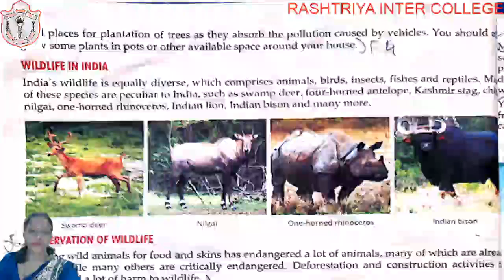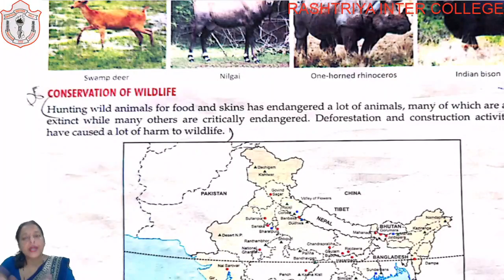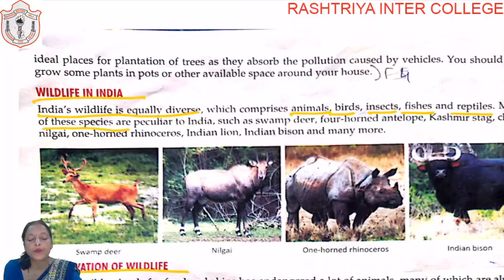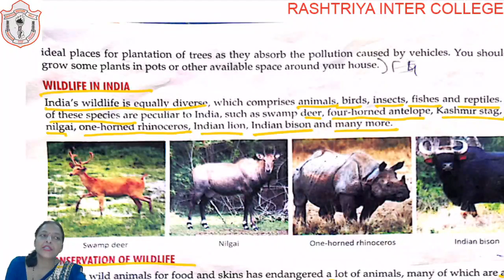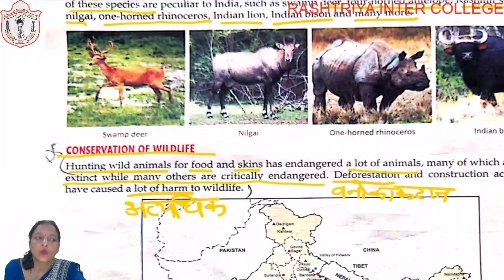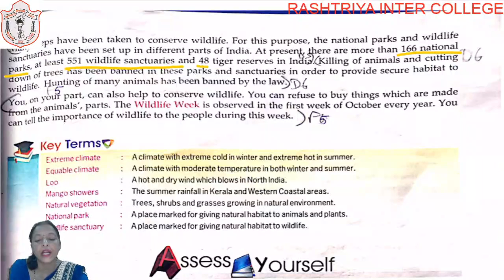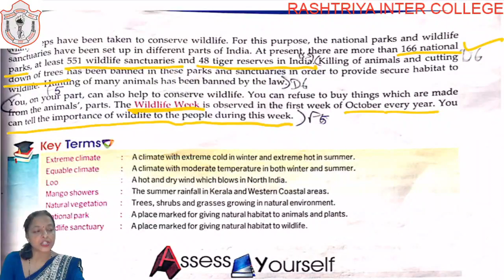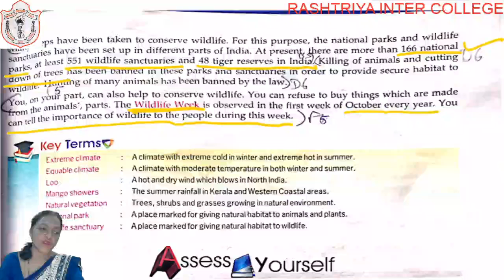CLASS 06 II SST II CHAPTER 07 II PART 03